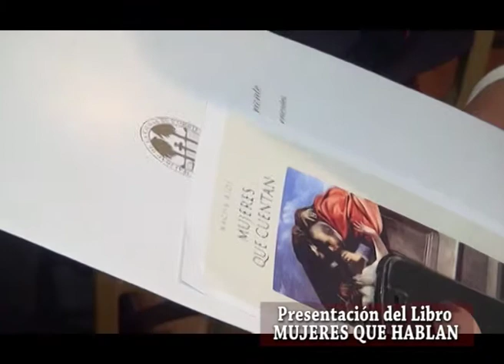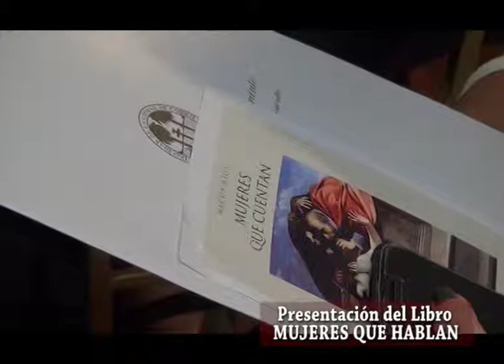Nacha Rios en Corrientes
Mujeres que hablan, el libro presentado por su autora NACHA RIOS